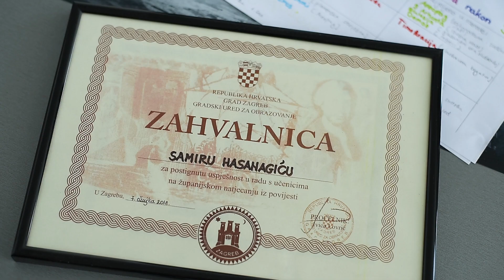Škola trailer SPOG